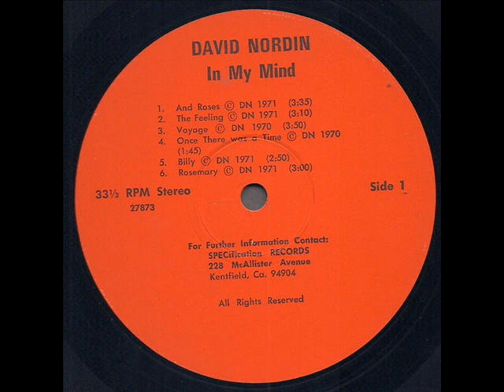Dave Nordin "In My Mind" 1971 *Voyage*